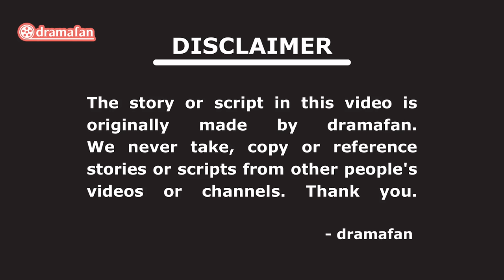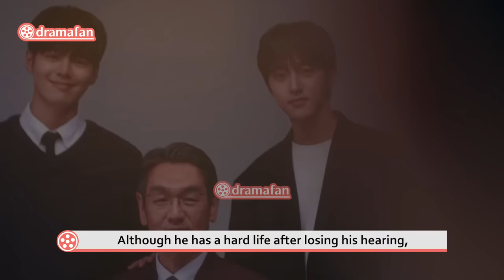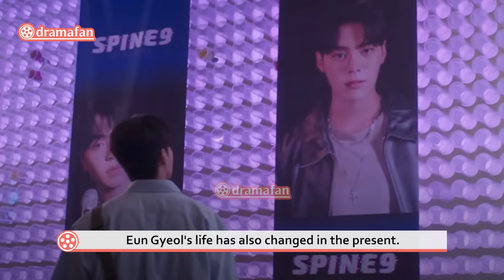Twinkling Watermelon Episode 16 Finale FULL Ending Explained [ENG SUB]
Note: Watch our video on YouTube, as dramafan is exclusively on YouTube and not on any other online platform.

Dramafan